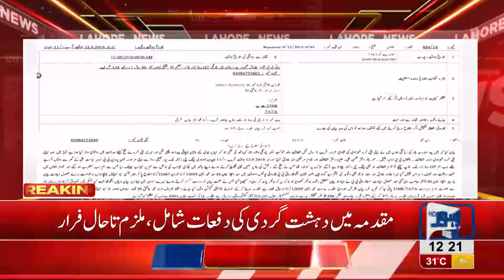Acid attack incident in Manawan, case filed